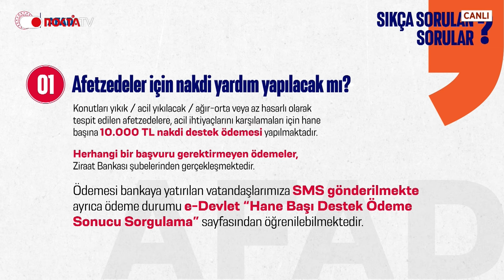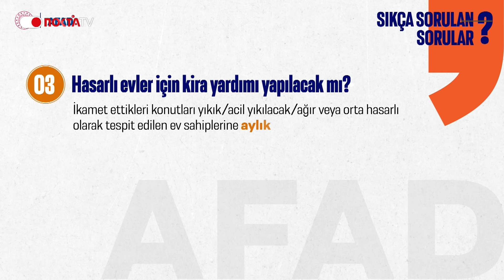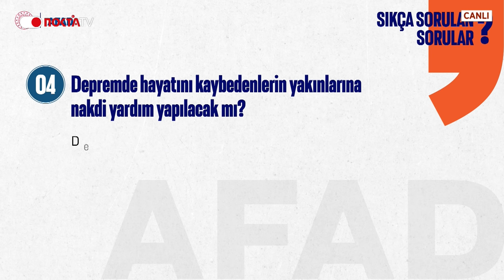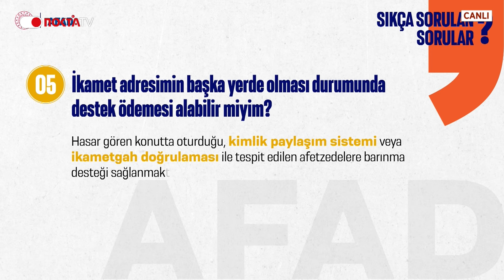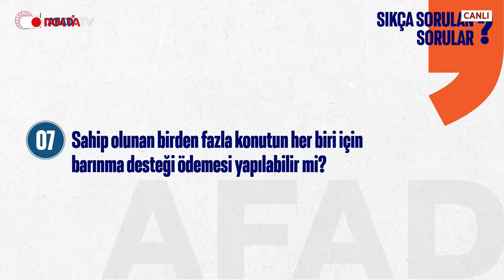Berkan Aslan ile İş Dünyası Bölüm: 6 | Konuk: Hakan Özsoy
Türkiye'de İş Dünyasına Yön Veren, Ülke Ekonomisine Katma Değer Sağlayan İş İnsanlarını Tanıyacağımız, Sizleri İş Dünyasıyla Buluşturacağımız
Berkan Aslan ile İş Dünyası Her Salı 20:30'da Nokta TV'de